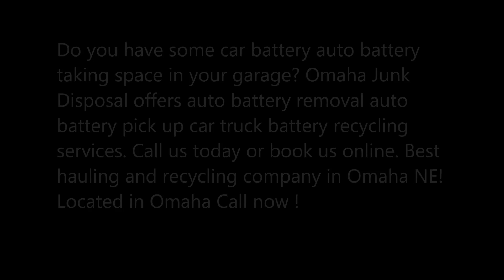Auto Battery Picks Up Auto Battery Removal & Recycling Omaha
Do you have some car battery auto battery taking space in your garage? Omaha Junk Disposal offers auto battery removal auto battery pick up car truck battery recycling services. Best hauling and recycling company in Omaha NE!

OMAHA BATTERY PICK UP & AUTO BATTERY RECYCLING
OMAHA JUNK DISPOSAL - BATTERY RECYCLING

We all know one of the best gifts to receive during the holidays is the hot new tech gadget. Whether it's a cellphone, laptop, tablet or remote control car, these and many other devices hold batteries that could contain dangerous and flammable chemicals.

Did you know...improper disposal of batteries is one of the leading causes of truck fires in the waste collection industry? The danger escalates when these volatile batteries join the hundreds of thousands of others like them at the landfill.

As a way to keep our roads, our trucks, our crews, and our landfills free from danger, we have provided you with a best practices list for battery disposal.
Battery Disposal Methods

BATTERY & SCRAP AUTO REMOVAL OMAHA

Rechargeable Batteries

The multi-use batteries contained in cellphones, laptops, computers, and other tech gadgets, should NEVER be included in your trash OR your single stream recycling bin because they contain dangerous and unstable chemicals that can combust when collected by our crews.

Fortunately, they can be recycled by bringing them to a rechargeable battery drop off location, for example, your local electronics store or a battery recycling-specific storefront.

Call2Recycle has about 34,000 locations nationwide where consumers can drop off their rechargeable batteries to be recycled. The company also supplies commercial spaces with collection boxes (see image below) to collect higher volumes of rechargeable batteries over time.

For more information on the Call2Recycle collection boxes and/or to find a rechargeable battery drop off location near you,

Disposal Method: RECYCLE! (At specified drop off locations)

Alkaline Batteries:

Alkaline batteries vary in size, voltage and shape but you will likely recognize them as the same ones you use in household items like flashlights and toys. They are also known as single use or general purpose batteries.

Oftentimes, even when a battery seems dead there is still power remaining. Grouping used batteries together can bring them into contact with each other, causing safety risks.

And what about recycling alkaline batteries?

Though this is an option in some areas, the ease at which it is made to dispose of alkaline batteries with regular household trash has limited the infrastructure for alkaline battery recycling. If you know of an alkaline battery recycler in your area, verify that not only are they collecting your batteries but also are recycling them properly. (In our own undercover research, we have found that despite their claims to recycle, many alkaline battery collection points will simply discard alkaline batteries in the trash)

It is important to note, alkaline batteries cannot be recycled with your single stream recycling, so make sure to keep them out of your recycling bin!

Also, NEVER dispose of alkaline batteries in fire (and always keep them away from heat and flame) as they will explode!

Disposal Method: TRASH IS OKAY!
Automotive Batteries:

Car batteries are one of the most recycled products in the nation, with a 98-99% recycling rate. But, like rechargeable batteries, they require their own form of recycling and cannot be included in your single stream recycling at home.

Most times, old car batteries can be returned to the dealership or store where they were purchased. Many automotive and home improvement stores also have convenient drop off locations.

Wherever you choose to recycle these batteries, remember: NEVER include them in your trash or single stream recycling in order to prevent fires and hazardous chemical reactions!